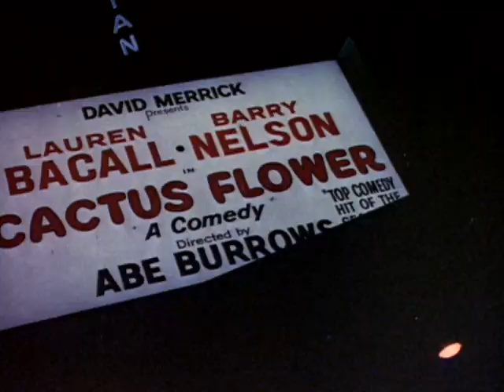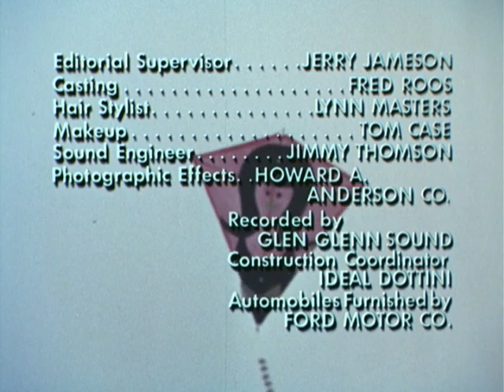That Girl - Season 4, Episode 11 - Kiss That Girl Goodbye - Full Episode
Donald has a chance to get a job in Paris and worries about leaving Ann.